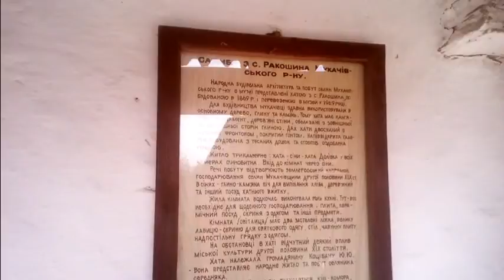Подорож Закарпаттям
Моя подорож до Закарпаття з візитом у міста Мукачево та Ужгород. Дякую всім хто був поруч та екскурсоводам за те, що пробудили до знання історії та за гарний настрій.